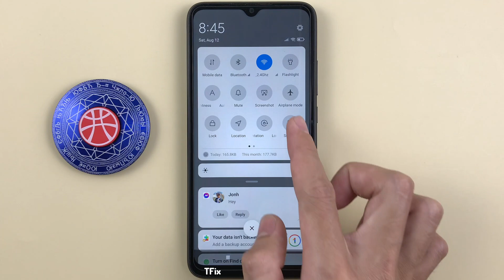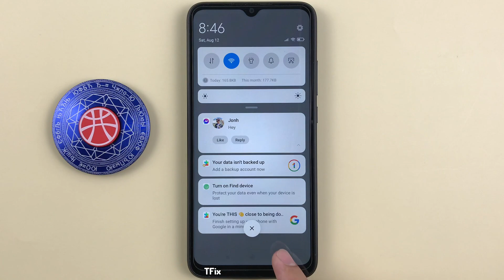How to change control center style on Xiaomi Redmi 9C Android 10